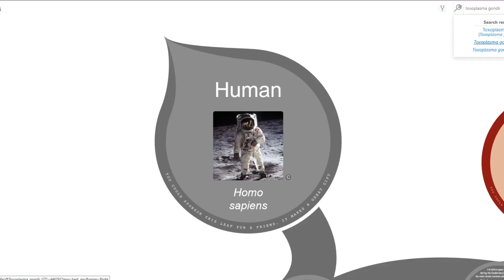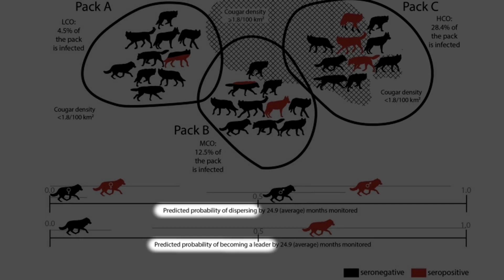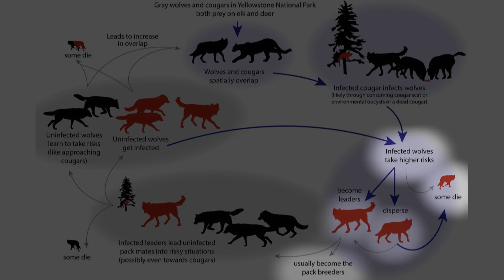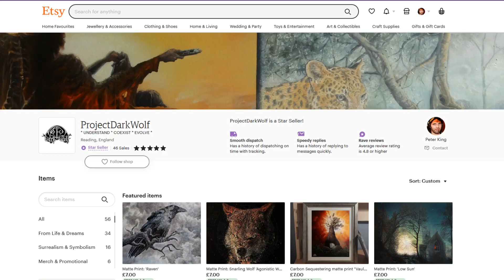Toxoplasma: The Brain-Controlling "Alpha Wolf" Parasite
There’s a pathogen out there that has turned wolves into pack leaders and could make you into an alpha – but I’m not referring to the outdated term for a parent wolf here, no it... literally makes you into an alpha.

The Dark Wolf Project is a non profit enterprise which directly seeks to raise awareness of the true nature of large carnivores, and actively raises funds to support scientific research and coexistence work.

MUSIC

Holizna- Strange Enough
Under CC0

‘Elk’ by Meydan
Via Free Music Archive

Loyalty Freak Music:
Waiting TTTT
No Cadillac

SOURCES

Video credits
Stock footage sourced from Pixabay and Pexels

I make every effort to ensure every piece of information in this video is up to date, unbiased and accurate. Despite this, I cannot guarantee it and therefore the Project is NOT a source! The links above should help you with further research on this topic.